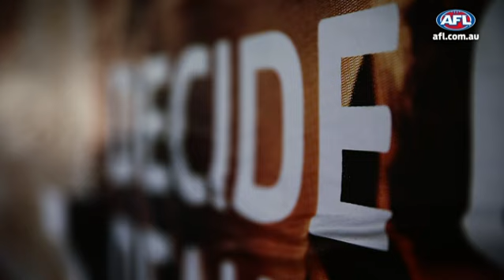Two stories, one punch - AFL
Richmond's Steven Morris spreads the anti-violence messages as part of the AFL's Respect and Responsibility Program. Read the associated article here: afl.to/1AY5gEt